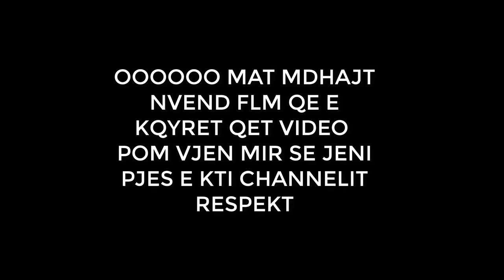GTA 5 -SHQIP- Extra Parkour mbi LIQEN !!!!!!!!